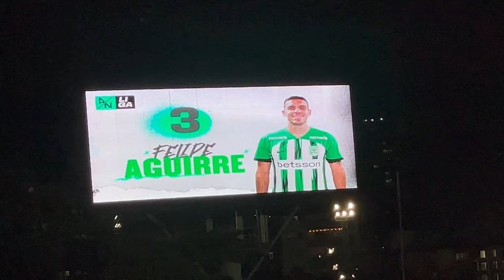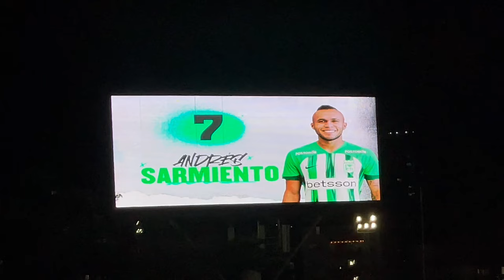ATL NACIONAL (1) - ÁGUILAS (1) - VLOG PARTIDO MOMENTS - BOHORQUEZZ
QUÉ SOMOS, ¿LEONES O HUEVONES? AUAAAAAAAAAA